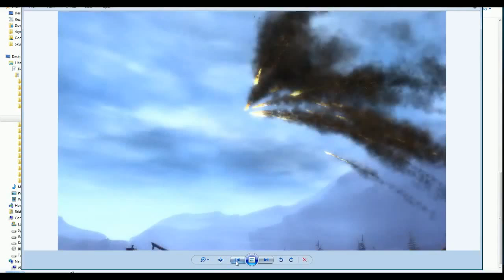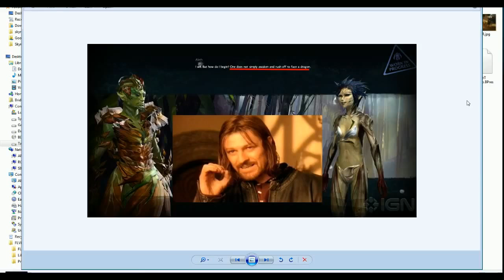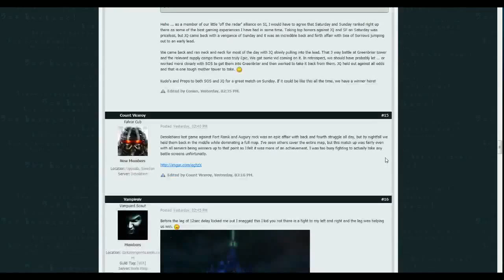Tales of Tyria - 41b: Beta Weekend Three - Part 2 of 2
00:00 - World vs. World: WvW Pop Cap Issues, Sentries, Commander Book
50:38 - PvE: Asura, Sylvari
1:16:32 - Structured PvP: Legacy of the FoeFire